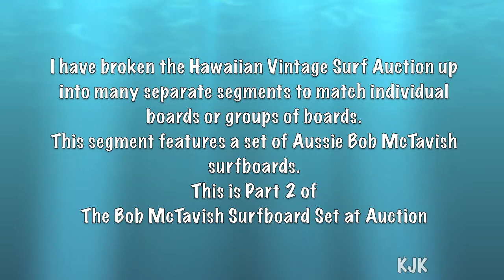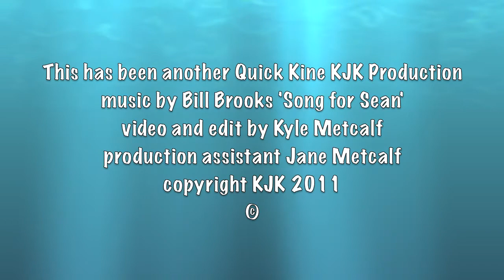The Bob McTavish Surfboard Set at Auction Part 2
We are at the 2011 6th Hawaiian Vintage Surfing Auction put on by surfing entrepreneur Randy Rarick.  This is Part 2 of a two part video of Aussie Bob McTavish describing some auction surfboards that he either shaped previously or recently for this auction.  Bob's self styled claim is that he pioneered the short board revolution.  He makes this claim in his movie called 'Going Vertical.' And although this claim has some merit, many shapers and surfers were all moving in this direction in an attempt to get more out of a wave than standing up and going straight in.  You will see some prototype boards that Bob shaped in his attempt to control the wave.